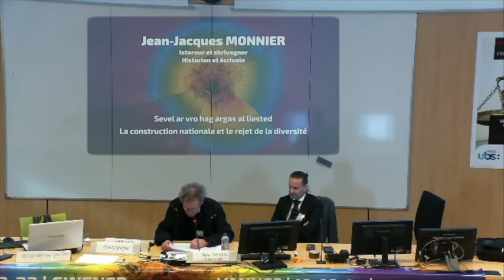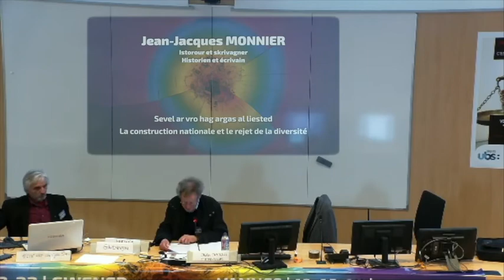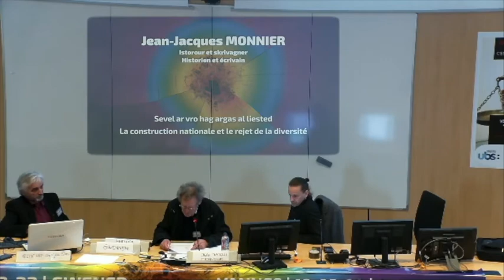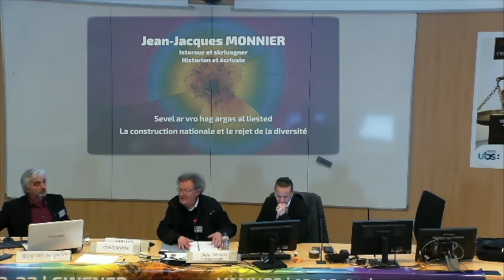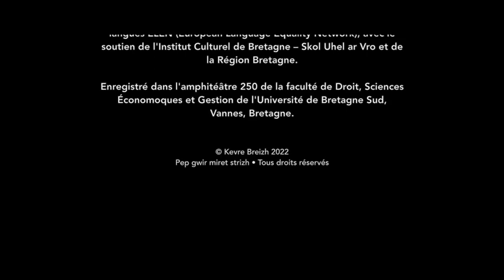Lazhkenelioù, un tabou e Frañs • Ethnocides, un tabou français #5 Jean-Jacques Monnier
Kendiviz "Lazhkenelioù, un tabou e Frañs" aozet e Skol Veur Kreisteiz Breizh e Gwened d'an 19 a viz Meurzh 2022 gant Kevre Breizh ha rouedad Europa evit ingalded ar yezhoù ELEN, gant skoazell Skol Uhel ar Vro ha Rannvro Breizh - Jean-Jacques Monnier : sevel ar vro hag argas al liested • Colloque "Ethnocides, un tabou français" organisé à l'Université de Bretagne Sud à Vannes le 19 mars 2022 par Kevre Breizh et le réseau européen pour l'égalité des langues ELEN, avec le soutien de l'Institut Culturel de Bretagne - Skol Uhel ar Vro et de la Région Bretagne - Jean-Jacques Monnier : la construction nationale et le rejet de la diversité.